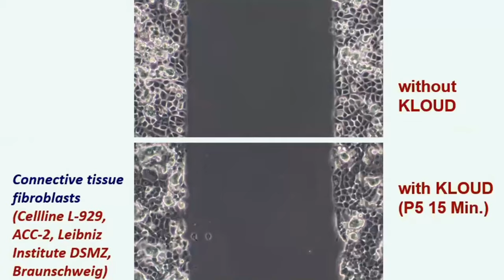Connective Tissue Fibroblast Growth With Kloud